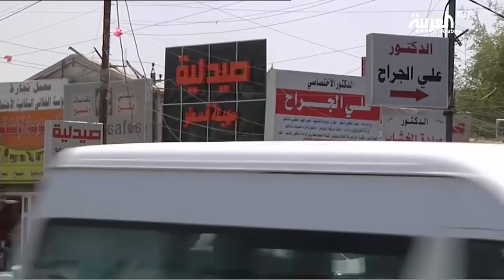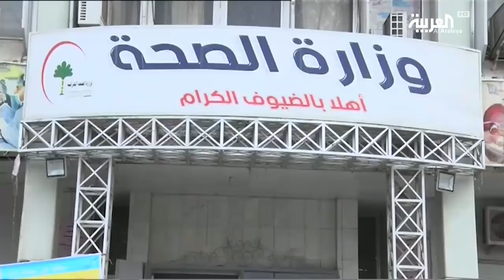خرافات كورونا في العراق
الذعر من انتشار كورونا في العراق يواجه ضعف الإجراءات الحكومية وعدم قناعة المواطنين بها والذين لجأ البعض منهم إلى الخرافات والوسائل البدائية لمواجهة المرض الأخطر منذ عقود

ــــــــــــــــــــــــــــــــــــــــــــــــــــــــــــــــــــــــــــــــــــــــــــــــــــــــــــــــــــــــــــــــــــ

تويتر

سناب شات